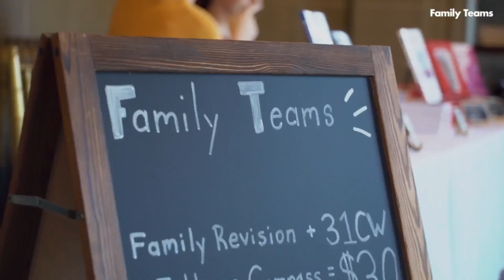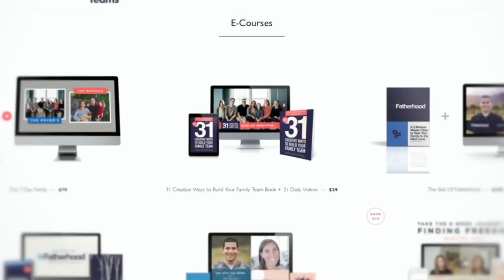Messy but Moldable: Part 2 [January 21, 2024]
One Thing:

Key Scripture: Genesis 13